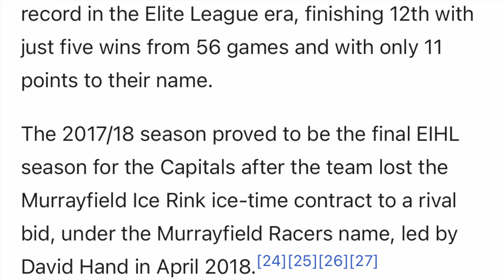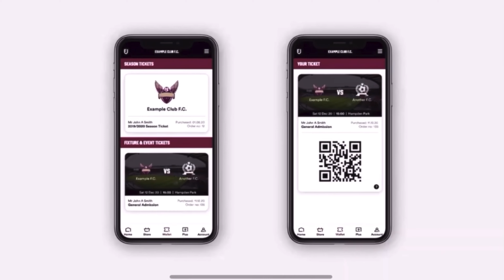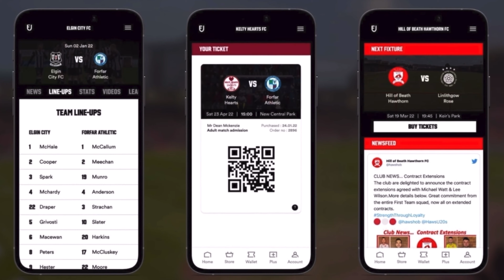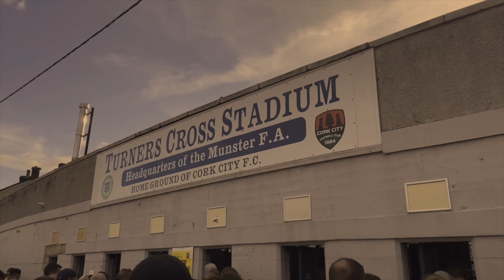The EDINBURGH CAPITALS are BACK!! 😍🏒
DOWNLOAD FANBASE NOW✅ -

Join me on my new series 'HOME N' AWAY' as I travel around the World rating the most important factors in Sport - Atmosphere, Price, Food, Football and Facilities!

Socials📲 - @blairmcnally1